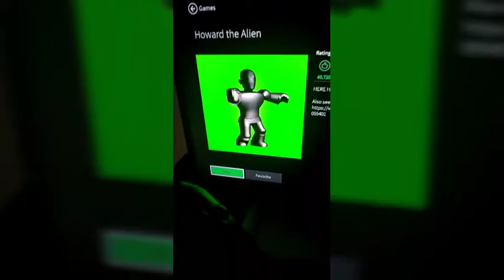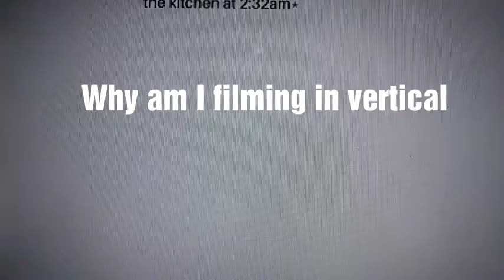Random Video #2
My editor did a good job.